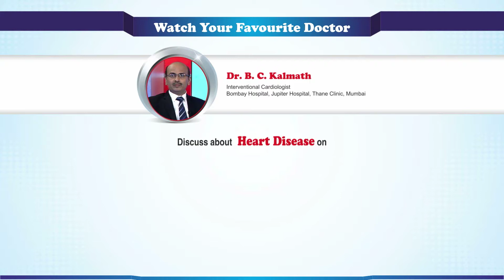Dr. B. C. Kalmath poster